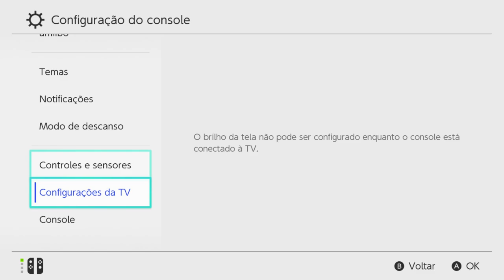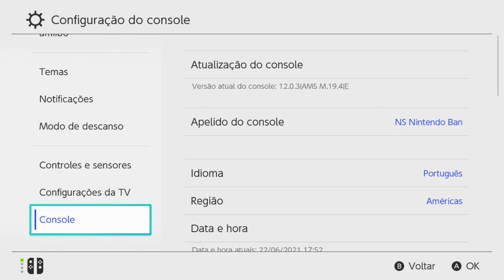Vazou Alex Kidd In Miracle World DX Nintendo Switch Desbloqueado na 12 0 3